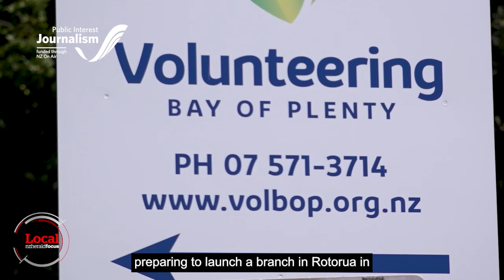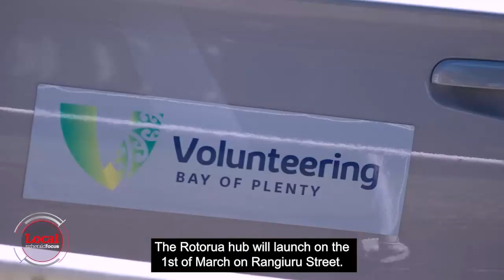Helping others helps you too | Local Focus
Katie Rowland to head up Volunteering Bay of Plenty's new hub in Rotorua.